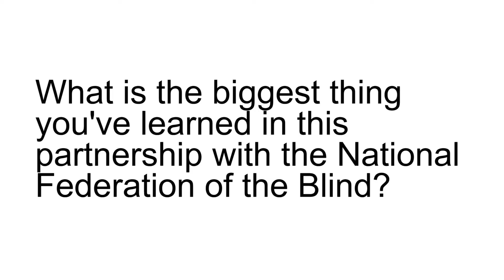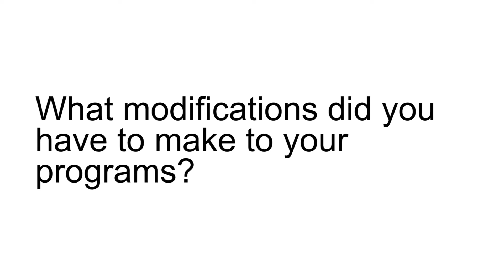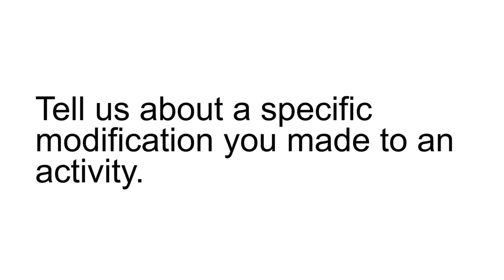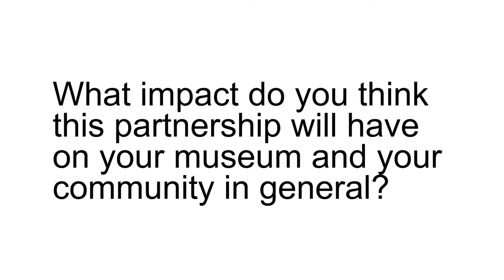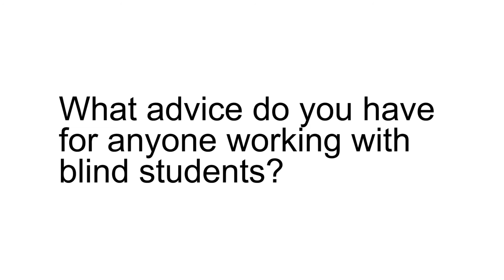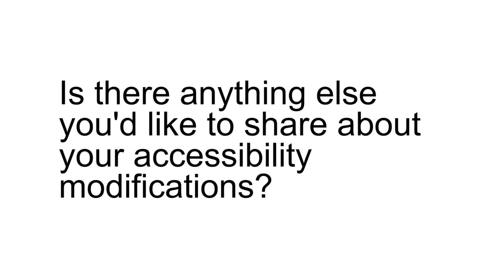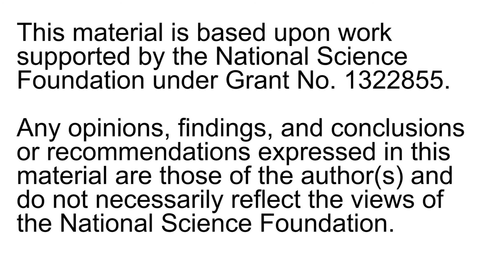Making Science Museums Accessible to the Blind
As part of a grant from the National Science Foundation, the National Federation of the Blind collaborated with science museums around the country to increase accessibility for their blind visitors.